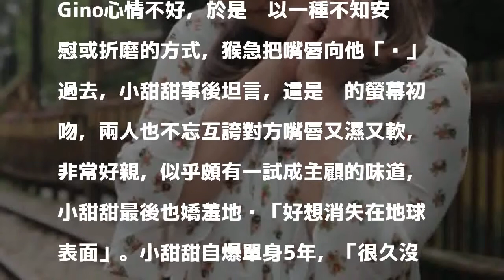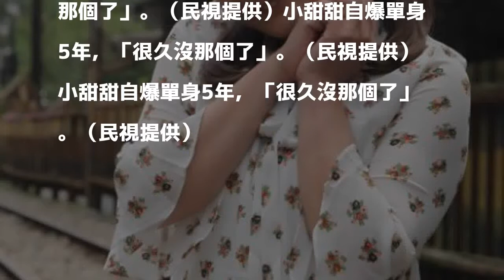小甜甜自爆單身5年「很久沒那個」 對男星猴急嘟過去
〔記者曾德蓉／台北報導〕小甜甜目前忙拍新戲《大時代》，在一場吻戲前突然自曝「人家很久沒那個了」，讓和她演對手戲的Gino傻眼愣住，小甜甜不知道為啥臉紅，澄清是「單身5年，已經很久沒接吻了，真的會很害羞啦。」

發表評論評論如下。